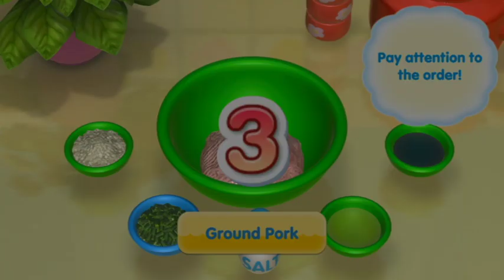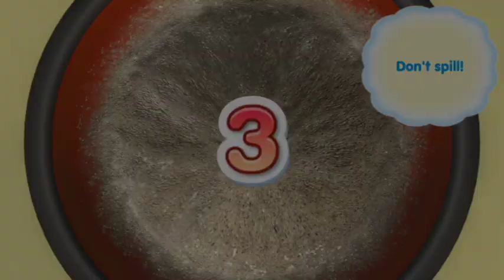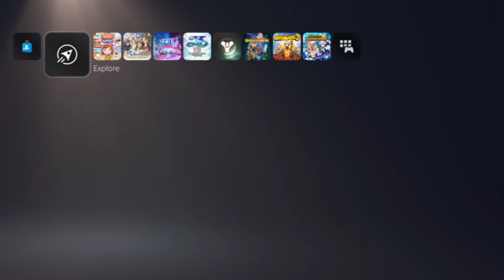I'm a Cookstar Now! Part 2